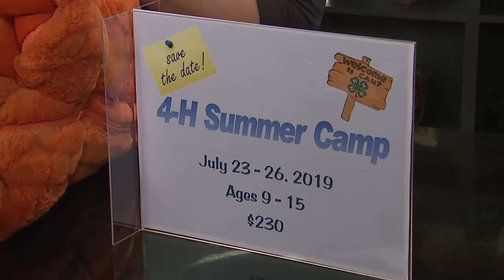4-H Camp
Joanna visits with Julie Brown, Warren County 4-H Youth Development Agent and talks about 4-H Camp.

All Warren County youth ages 9-15 years old should plan to attend 4-H Camp.  It is an adventure worth taking!  This year we are trying something new and all campers will get to choose different classes for each day of the week. Classes can be the same all week or different. Your choice!  The date for Warren County 4-H Camp are July 23-26.  Highlights of the camp will include workshops, swim time, water slide, dancing, field games and so much more! Sign-ups will begin in March.  The cost to attend is $230.  This will include registration fee, lodging, meals and transportation for four days!